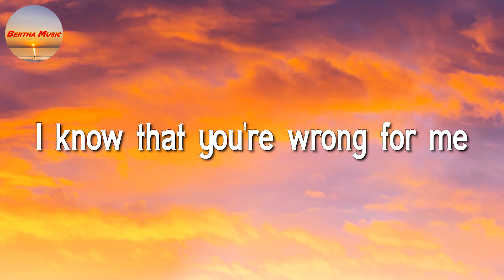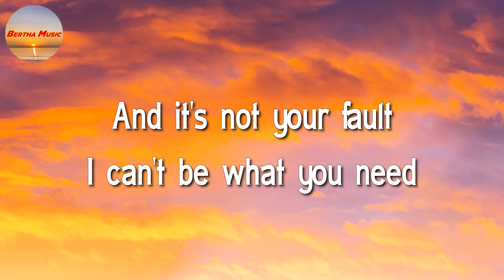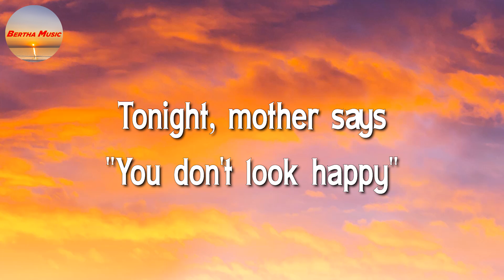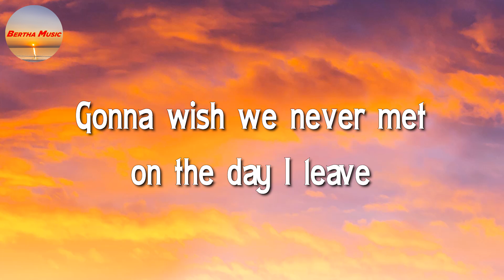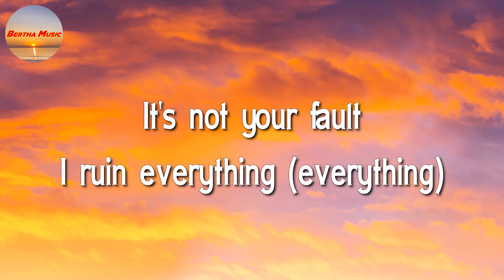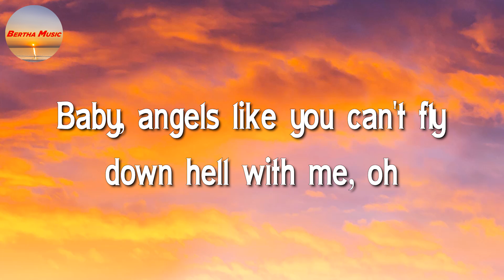Miley Cyrus - Angels Like You (Lyrics)